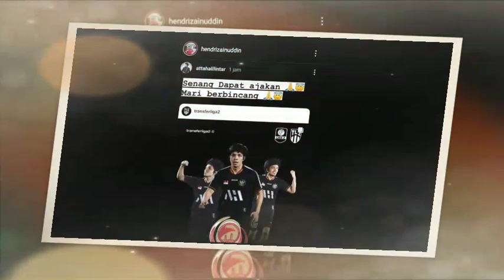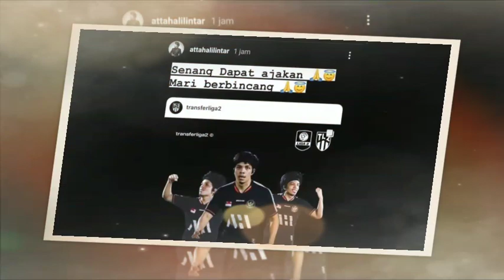SAINGI RANS CILEGON FC SRIWIJAYA FC AJAK ATTA HALILINTAR JADI PENGURUS KLUB